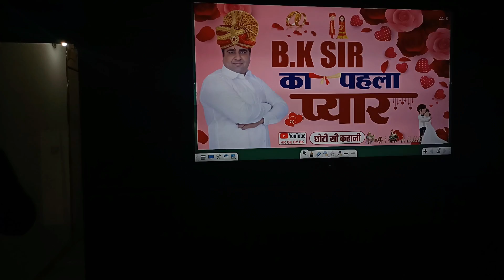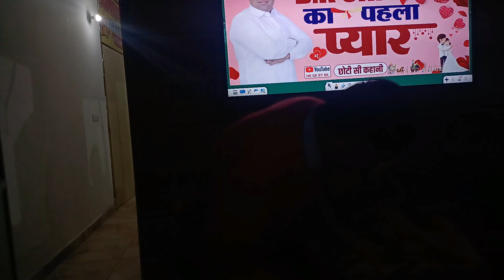B.K sir का पहला प्यार। छोटी सी कहानी